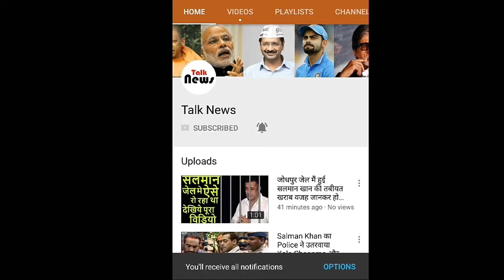सलमान खान ने ऐसे बिताई जेल में दूसरी रात, कहा- सैफ और दूसर् स्टार्स ने फंसाया!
जब सलमान के पास यह खबर पहुंची की जमानत पर सुनवाई करने वाले जज का ट्रांसफर हो गया है तो वह फिर से उदास हो गए. कुछ देर तक वह बैरक के चक्कर काटते रहे और फिर देर रात करीब 11 बजे लेट गए.

खास बातें

जेल में ज्यादा वक्त चुप रहे सलमान
गार्ड्स से कहा- सैफ और बाकी स्टार्स की वजह से फंसा
जज के तबादले की खबर पता चलने पर परेशान हो गए सलमान
नई दिल्ली: बॉलीवुड के 'सुल्तान' की मुश्किलें कम होने का नाम नहीं ले रही हैं. दरअसल, सलमान खान को 18 साल पुराने काला हिरण शिकार मामले में 5 साल की सजा सुनाई गई है और इसके बाद से ही उनकी मुश्किलें बढ़ती जा रही हैं. सलमान खान जोधपुर जेल में बंद हैं और जेल में उनकी दूसरी रात भी मुश्किलों भरी रही. दरअसल, सलमान खान जेल में काफी देर तक चुप रहे. हालांकि, उन्होंने गार्ड्स से बात की. इस दौरान उन्होंने गार्ड्स के साथ मजाक भी किया और कहा कि उन्हें सैफ अली खान और बाकी स्टार्स ने मिल कर फंसाया है.
ऐसे गुजरी सलमान की जेल में दूसरी रात
मीडिया रिपोर्ट्स के मुताबिक शुक्रवार को पर सुनवाई हुई थी जिसके बाद उन्होंने अपना फैसला शनिवार के लिए सुरक्षित रख लिया था और सुनवाई के बाद सलमान को वापस जेल लाया गया था. सलमान ने शुक्रवार को सुबह कुछ नहीं खाया था लेकिन दोपहर को उन्होंने खाना खाया था. जिसके बाद वह अपने बैरक में सोते रहे. शाम को उठने के बाद उन्होंने दो घंटे एक्सरसाइज की और फिर चाय पी.
जेल में रात के वक्त डिनर मे रोटी, चने की दाल और लौकी की सब्जी बनीं थी लेकिन सलमान ने रात को खाना नहीं खाया. दोपहर को उनकी बहन अलवीरा और अर्पिता उनके लिए खाना लेकर गईं थी लेकिन जेल प्रशासन का कहना है कि एक्टर ने जेल का खाना ही खाया था. गार्ड्स ने बात करते वक्त जब उनसे उनकी शादी के बारे में पूछा तो उन्होंने हंसी मजाक में जवाब देते हुए कहा कि पहले बच्चे फिर शादी.